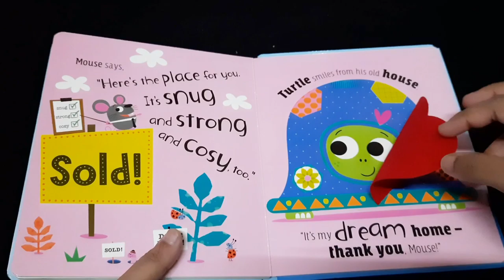Home Sweet Home Boardbook